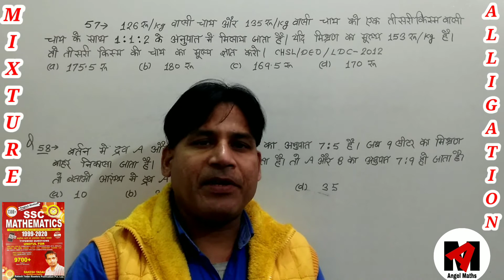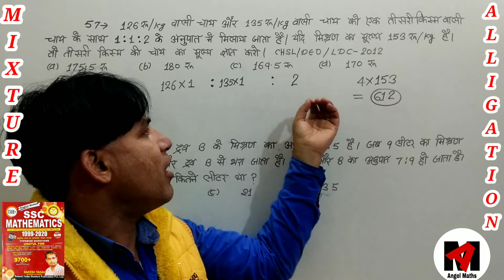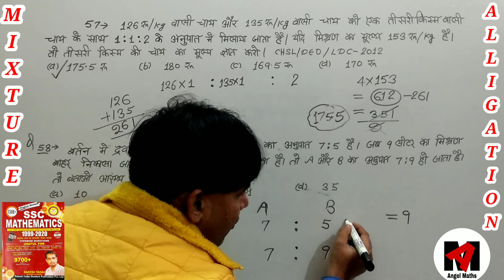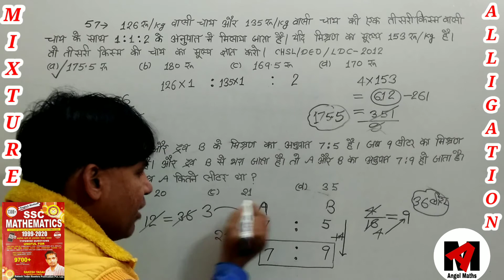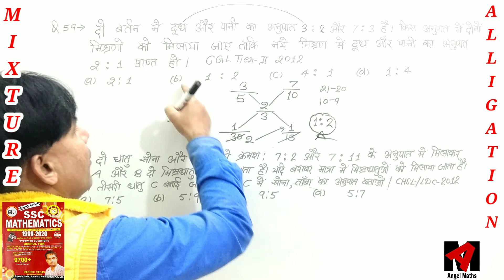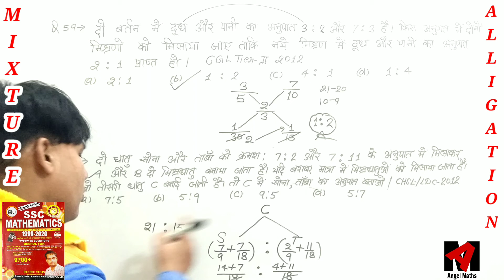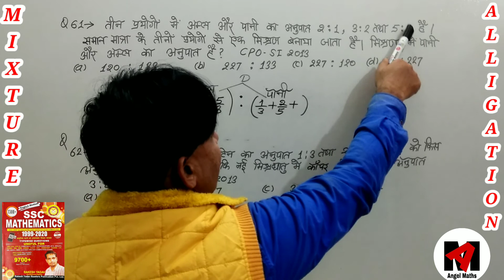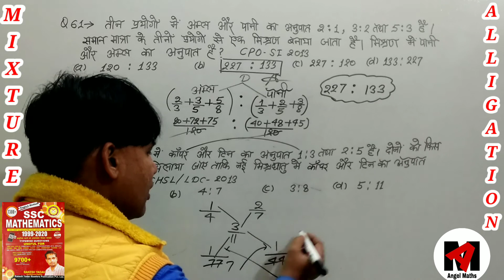Part 9 MIXTURE AND ALLIGATION/मिश्रण